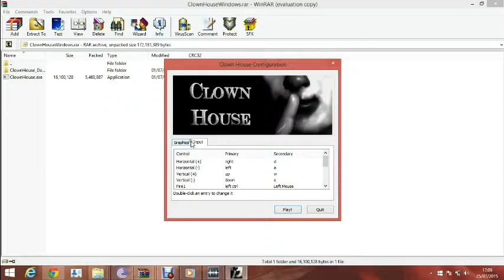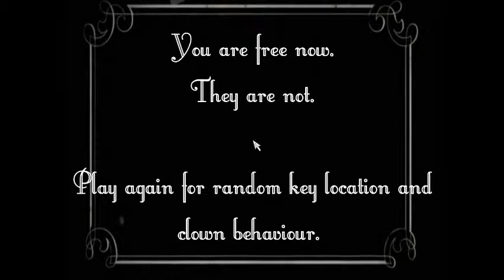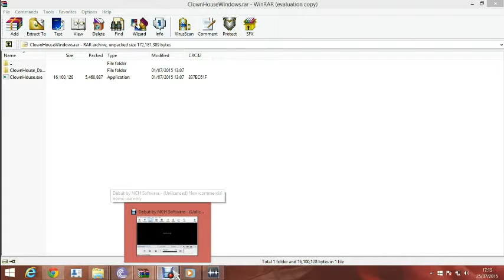Let's Play Clown House - A Super Creepy Horror Game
Martin and Emma play Clown House and basically die of fright because it is so scary. Should not be watched by anyone with a serious aversion to clowns or crappy games